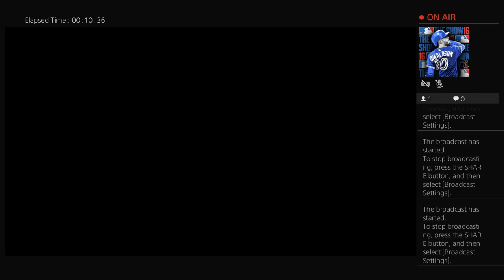Game 9 2022 Triple A East season: Bulls @ Sounds April 5, 2022